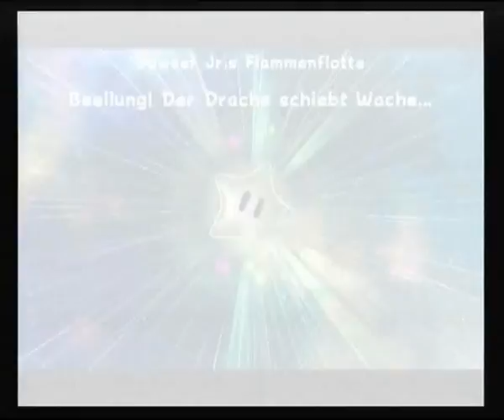Let`s play Super Mario Galaxy 2 part 50